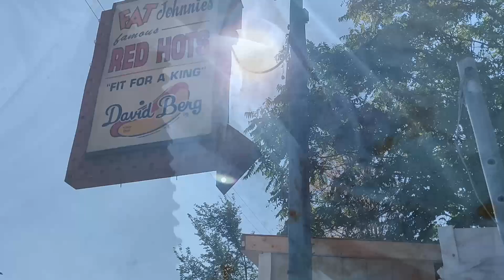Fat Johnny's Famous Red Hots in Chicago, Illinois - 2021 Review - The Hot Dog Critic!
Arthur risks his life to sit a few feet away from eighteen-wheelers whizzing by!  All to bring YOU the real deal hot dog review for Fat Johnny's on the south side of Chicago.